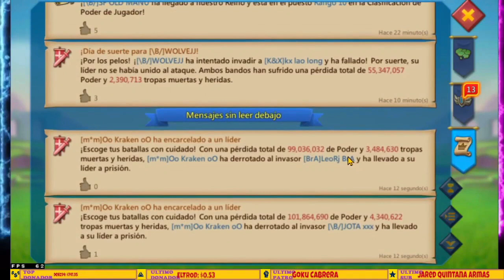ESTE YOUTUBER TRAMPA NOS HIZO STREAM SNIPING POR OTRO YOUTUBER QUE ESTABA EN VIVO - LORDS MOBILE ES